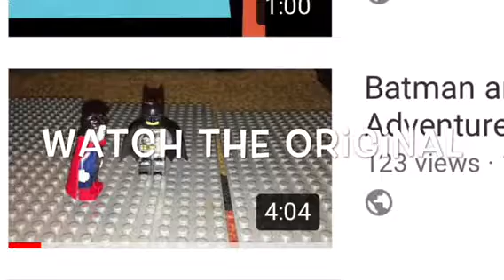Batman and Superman Adventures episode 1 (remake)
It’s the one year anniversary of my YouTube channel so I had made the remake of my very first video with up to date scenes new and improved effects a better dialogue.